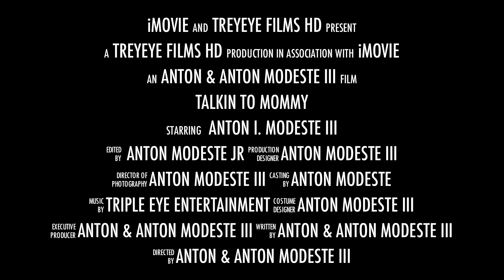TALKIN TO MOMMY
A gift for my Wife while she is overseas on tour We Love you